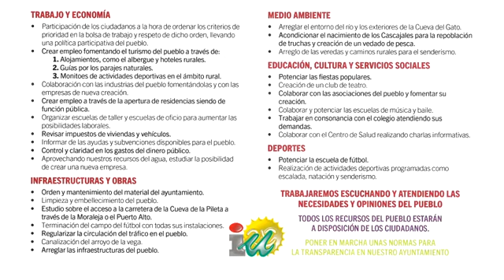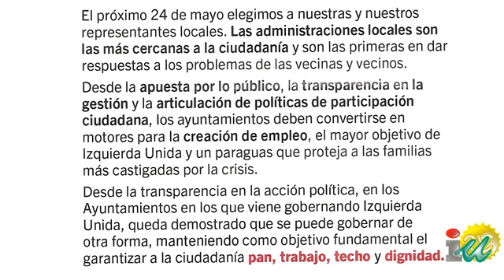Presentacion candidatura IU divx